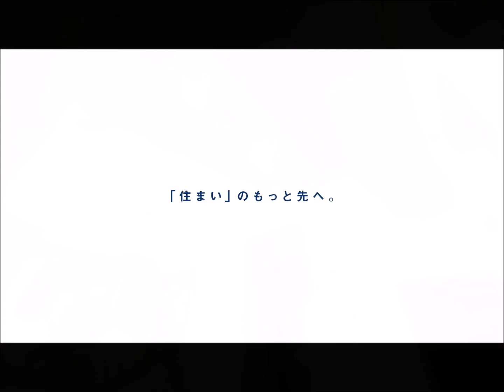千葉市若葉区千城台南3丁目 リフォーム済戸建